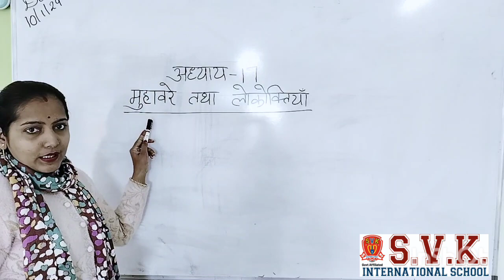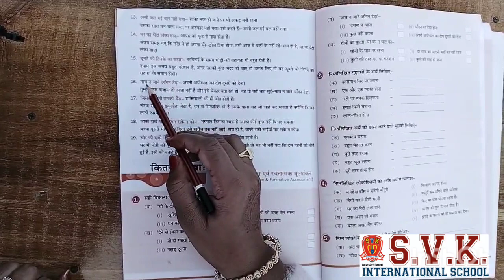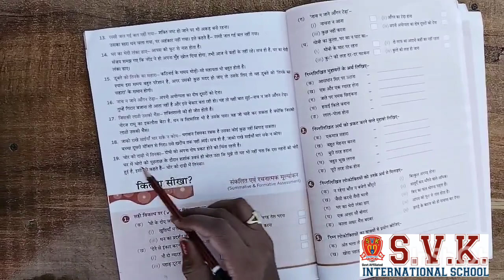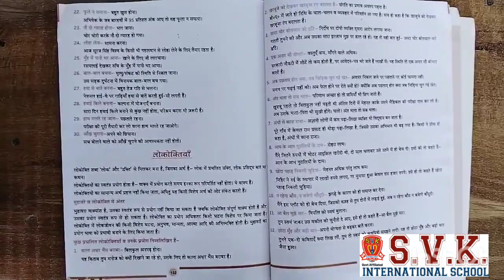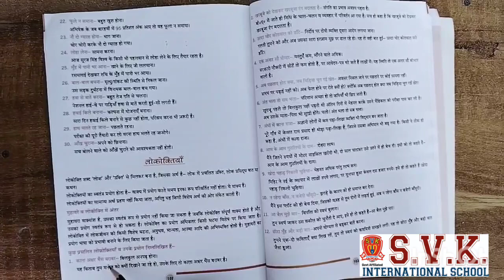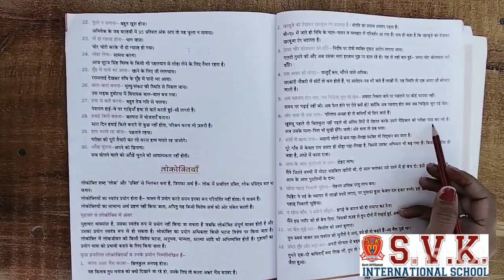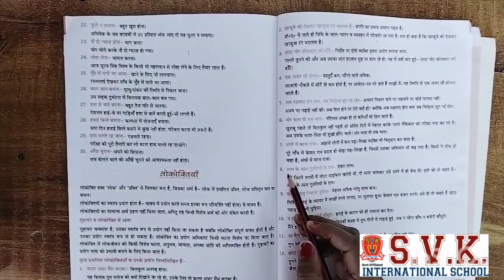Class 6 Online classes- winter Vacations